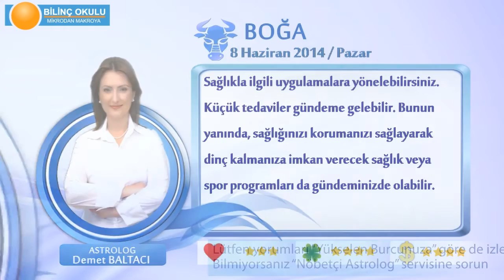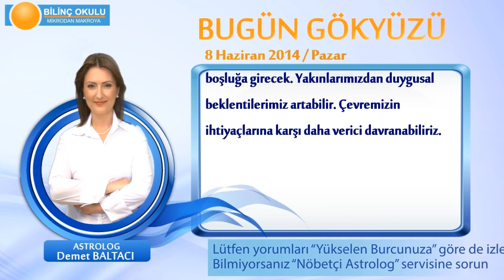BOĞA Burcu, GÜNLÜK Astroloji Yorumu,8 HAZİRAN 2014, Astrolog DEMET BALTACI Bilinç Okulu